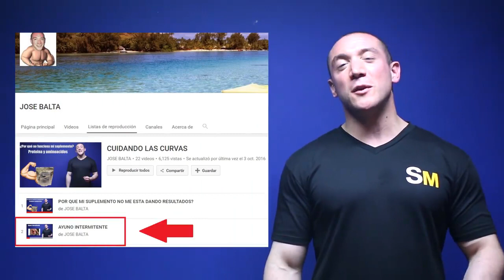COMIDA/DÍA TRAMPA | JOSE BALTA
Gente del Extranjero:

910 Dolares para BALTANET Acepto Giftcards de Amazon como medio de pago! POR QUE NO DEBES DE HACER COMIDAS TRAMPAS. ES IMPORATNTE CUIDAR LA CALIDAD DE LOS ALIMENTOS SIEMPRE Y SI QUEREMOS CADA 3 DIAS O CADA SEMANA PODEMOS ELEVAR NUESTRO CONSUMO DE CALORIAS UN DIA PERO SIEMPRE CUIANDO LA PROCEDENCIA DE NUTROS ALIMENTOS